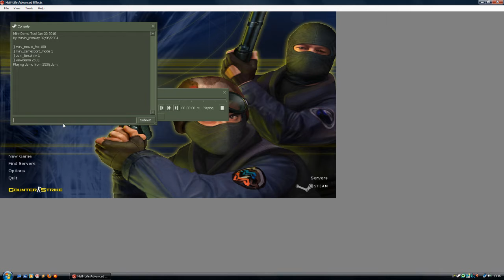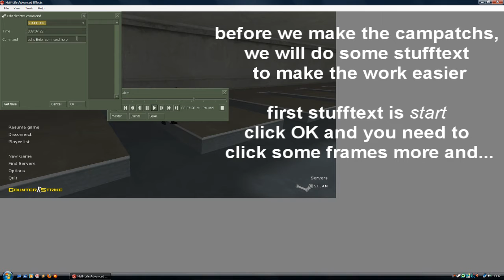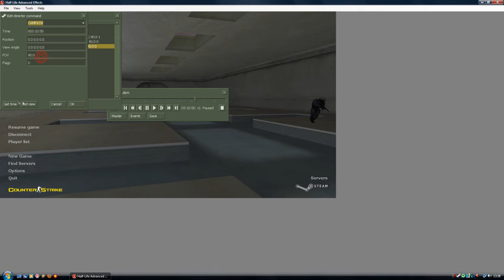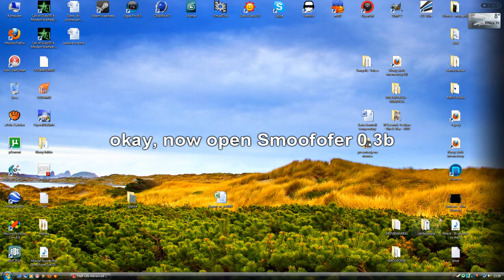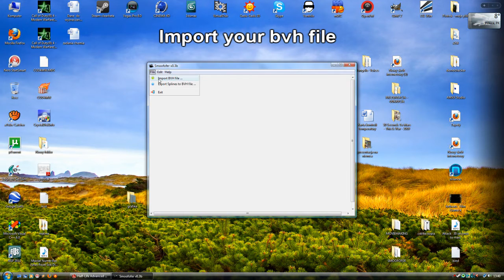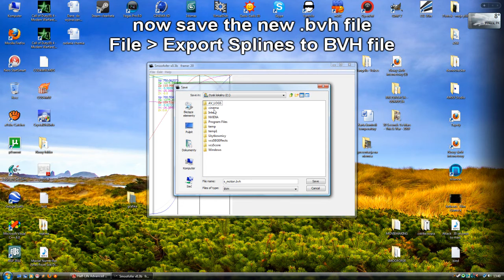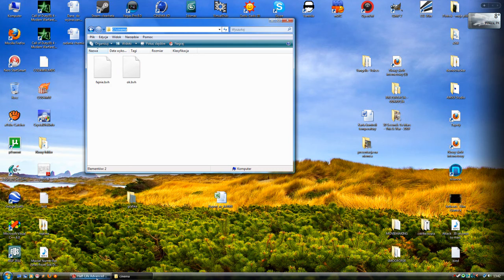[TUTORIAL] "Smoofofered" campath (~desc.)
READ THIS!

Hi, this is my first tutorial, how to make a smooth campath using Smoofofer.
Don't laugh about my english, btw. sorry for bad english but hope you understand :D